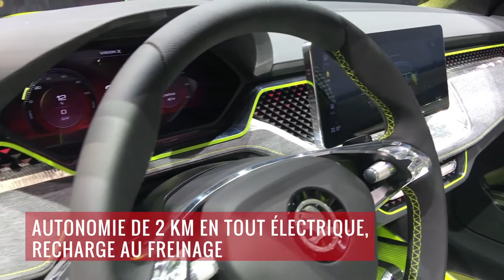La Skoda Vision X en vidéo depuis le salon de Genève 2018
Découvrez notre vidéo de présentation de la Skoda Vision X depuis le salon de Genève.